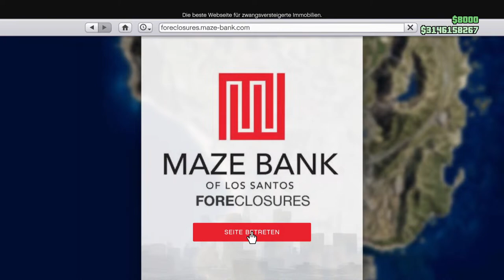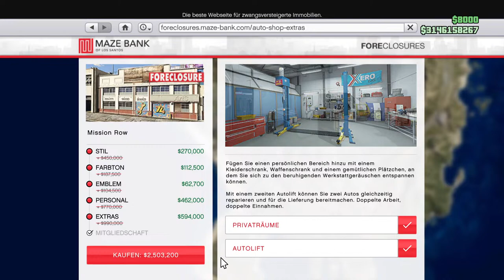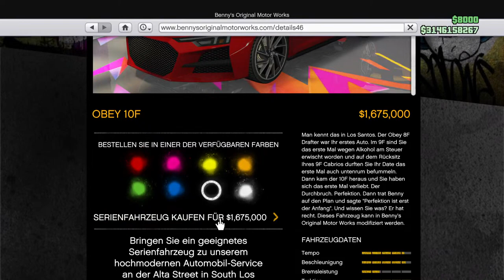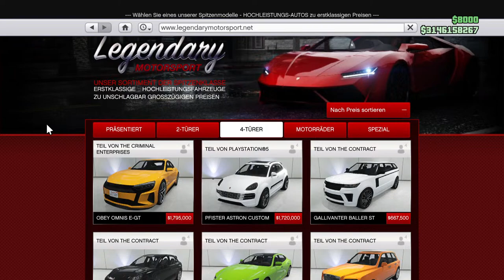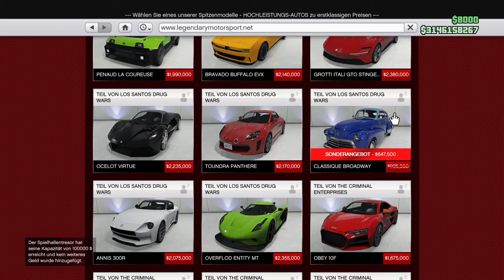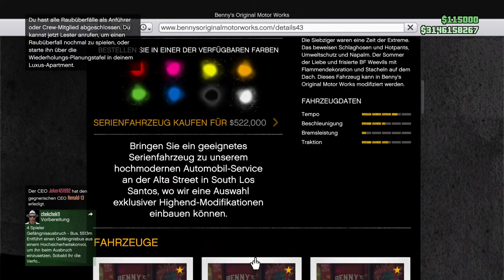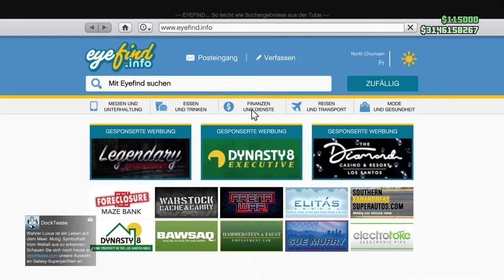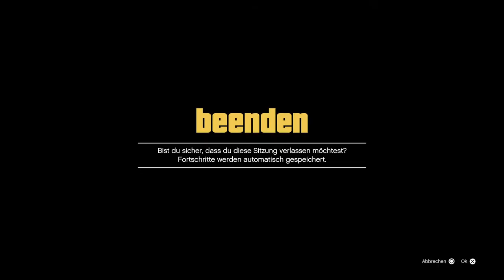21.09. - 2. Eventwoche 10. Geburtstag GTA5 - x2 Tuners Boni, x3 REP, x3 Taxi-Arbeit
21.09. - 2. Eventwoche 10. Geburtstag GTA5 - x2 Tuners Boni, x3 REP, x3 Taxi-Arbeit

GTA Online Eventwoche 21. - 28. September 2023
(Verlängerung des "Events" zum 10. Geburtstag von GTA5, der war eigentlich am 17. September)

00:00 | technische Vorbereitungen
03:02 | Casino
04:30 | LS CarMeet
13:30 | Luxury Autos
17:33 | BONI - x2 Autowerkstatt Aufträge & Tricks
24:16 | BONI - x2 Autowerkstatt Kundenfahrzeuge
25:45 | BONI - x2 Exotische Exportfahrzeuge & Tipps
27:59 | BONI - x3 Taxi-Arbeit
29:30 | BONI - x2 Overtime Rumble / Community-Serie
31:40 | RABATTE - Autowerkstatt
33:00 | RABATTE - LSCM Merch & Benny's Umwandlungen
34:17 | RABATTE - Weevil, Brioso 300, Broadway
37:20 | Charakterwechsel
40:40 | Einkaufspreise
42:47 | Waffentransporter
49:25 | Simeons Premium Deluxe Motorsport
59:15 | Jubiläums Waffen-Designs
1:01:00 | Jubiläums Outfits + Hut
1:02:43 | x3 LSCM REP auf ALLE CarMeet-Renntypen

Einloggen & GRATIS (weiterhin, Fotos siehe Posts letzte Woche oder im Live-Stream Kapitel Jubiläums-Outfits) freischalten:

a) nochmal volle Panzerungen und volle Snacks beim 1. Login

b) 3 Outfits + 3 Waffendesigns, angelehnt an:

FRANKLIN
Outfit Kumpel *
Design Angestellter des Monats für Mikro MP

MICHAEL
Outfit Pensionierter Krimineller *
Design Samtschühchen für Karabiner (zum Anwenden des Designs Rückbau von Karabiner-MkII auf normal nötig)

TREVOR
Outfit Groupie *
Design Onkel T für Panzerfaust

* unter: Outfits | Outfits: GTAV-Jubiläum

c) Berghut (Bez. in Game Files: HAT_OKTOBERFEST_ALPINE_HAT) unter: Hüte | Saisonware

BONI
3x GTA$ & RP
- Taxi-Arbeit

3x LSCM REPUTATION
- Straßen- & Verfolgungsrennen (Jobs)
- Sprintrennen (LS Car Meet)
- Zeitrennen, Spurt, Direktes Duell (LS Car Meet Teststrecke)

2x GTA$ & RP
- Autowerkstatt Aufträge
- Autowerkstatt Kundenfahrzeuge
- Exotische Exportfahrzeuge
- Gegner-Modus: Overtime Rumble I-VII

- 7 Jobs Community-Serie
Stuntrennen: - KILLER LOOP - | w_ Kart Land | Yukaringo Palace & Chamber
Deathmatches: Apocalypse | Black And Yellow
Last Team Standing: Cabmageddon
Überlebenskämpfe: Zombie Survival

IMMOBILIE
- Autowerkstatt ALL-INCL.

DIVERSES
- Rennanzüge im LS Car Meet Merch-Shop
- Umwandlung von Fahrzeugen zu Benny‘s Modellen

FAHRZEUGE
- BF Weevil ($391.200 - $522.000)
- Grotti Brioso 300 ($274.200 - $366.000)
- Classique Broadway ($647.500)

SHOWROOMS ONLY
- Dinka Jester ($120.000) - ENTFERNT / LSCM
- Benefactor Stirling GT ($585.000) - ENTFERNT / PDM
- Vapid Clique ($545.400) - ENTFERNT / PDM
- Progen Tyrus ($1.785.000) - ENTFERNT / LuxA

FAHRZEUG ROTATION

ENTFERNT = am 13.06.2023 aus Online-Shops entfernt

Glücksrad / Podium Fahrzeug
- Grotti Stinger ($0, sonst $850.000) - ENTFERNT

LS Car Meet Preisfahrzeug
- Truffade Nero ($0, sonst $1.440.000)
5. Platz in LSCM Rennen für 3 Tage infolge

Premium Deluxe Motorsport
- Vapid Hustler ($644.380, Basispreis $625.000) - ENTFERNT
- Pfister Comet ($100.000) - ENTFERNT
- Invetero Coquette BlackFin ($695.000) - ENTFERNT

Luxury Autos
- Annis RE-7B ($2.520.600, Basispreis $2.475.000) - ENTFERNT

LS Car Meet Testfahrzeuge
- Vapid Contender ($250.000) - ENTFERNT
- Hijak Ruston ($430.000) - ENTFERNT

HSW-Premium Testfahrzeug
- Grotti Turismo Classic ($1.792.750, Basispreis $705.000)

WAFFENTRANSPORTER

! = besondere Rabatte oder Waffen, die an KEINER anderen Stelle gekauft werden können

Diese Woche im Sortiment:

- Rohrzange ($6.435)
! Elektroschocker ($337.500) - sonst nur in der Waffenkammer der Agentur für $356.250 - $375.000
! Heilloser Höllenbote ($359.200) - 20% für ALLE Spieler
- Doppelläufige Schrotflinte ($13.905)
- Pump-Action-Schrotflinte ($3.150)
- Schlagstock ($360)

- Granate ($225)
- Rohrbombe ($450)
- Tränengas ($135)

- Körperpanzerung - $90 - $450

KEINE Railgun, Taktische MP oder Molotowcocktails im Sortiment.